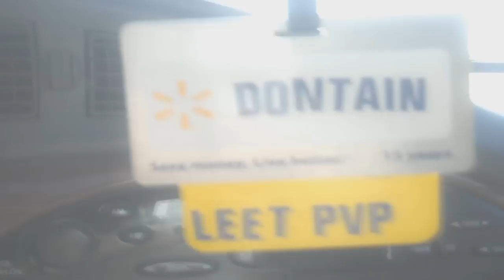THEN THE BITCHES! (11.27.11 - Day 392)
Click LIKE/FAVE!